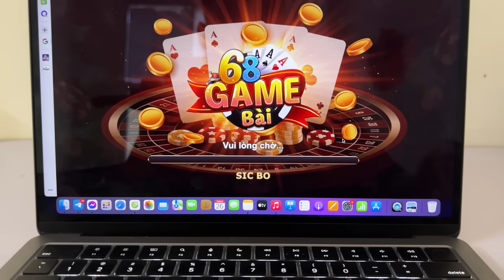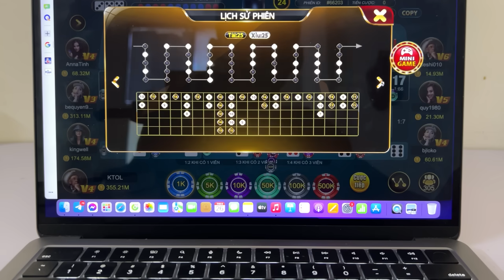68 Game bài | Tài xỉu online 68 game bài - Công thức Tài xỉu online 68 Game bài Joker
Link tải game dưới phần Bình luận :

68GameBai.bar | Trang chủ chính thức của 68 game bài - Cổng game đổi thưởng trực tuyến đẳng cấp nhất Việt Nam.

Địa chỉ: 2568 Lạc Long Quân, Phường 11, Tân Bình, Thành phố Hồ Chí Minh, Việt Nam.